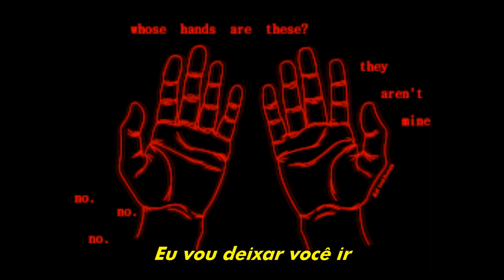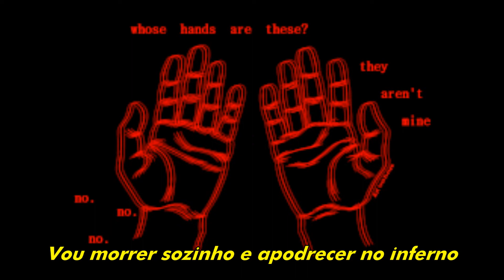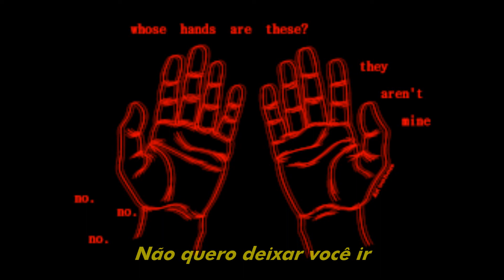Ela se foi e eu estou perdido de novo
SUPPORT

Lyrics:
I'll let you go, i'll walk alone from here
Hell here I come, she's gone i'm lost again

I'll let you go but won't forget
I'll break your heart you'll wish your dead
She's broken hearted I don't care
I'll die alone and rot in hell

Again, again I don't wanna let you go